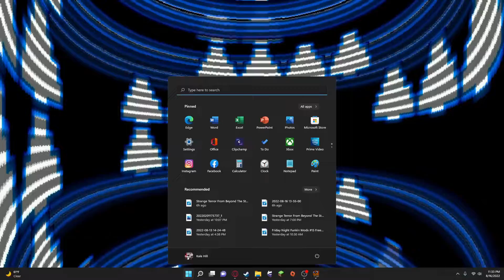FNaF World Redacted Part 2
In This Video, I Come Back To Playing FNaF World Redacted